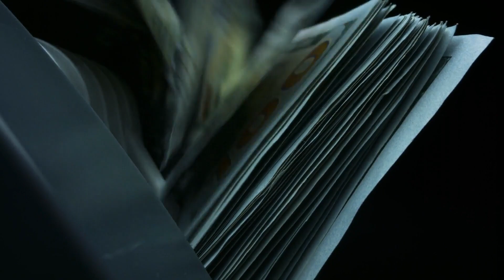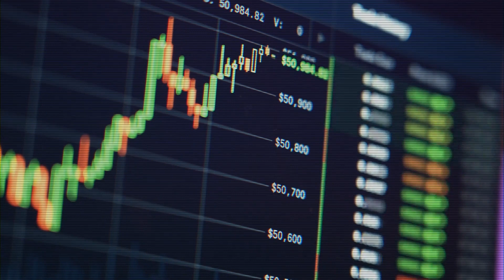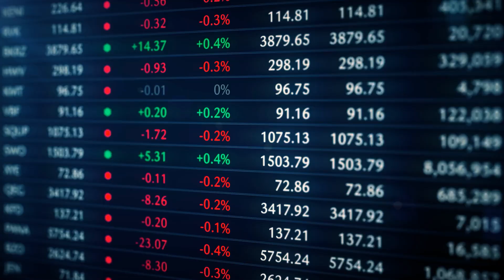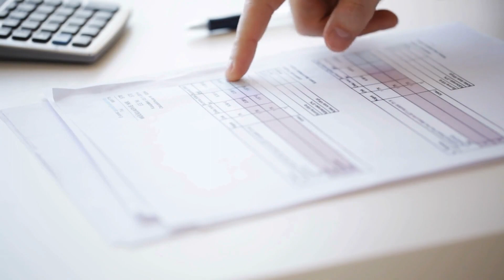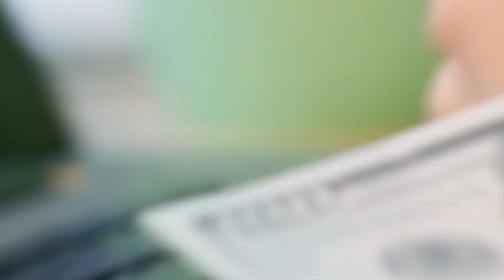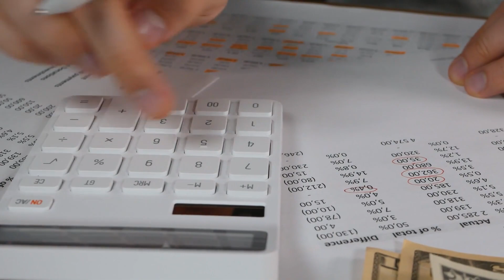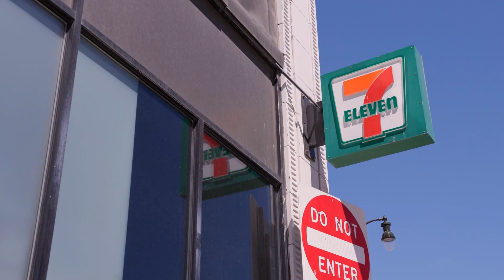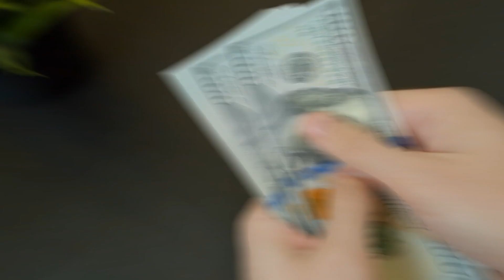Top 10 Assets That Keep People Rich💰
Learn about the top 10 most valuable assets that help you get rich and stay rich!